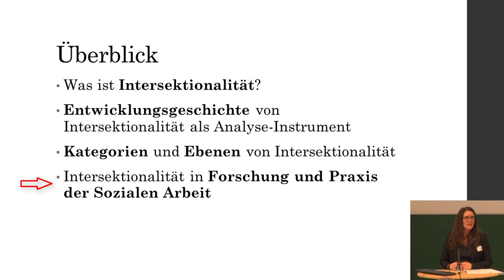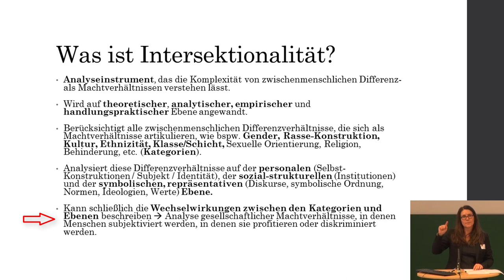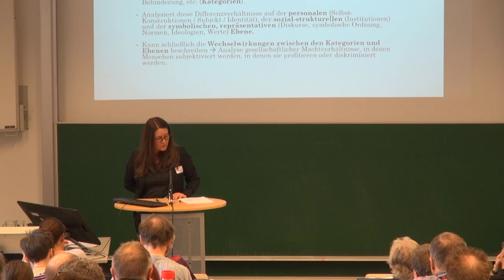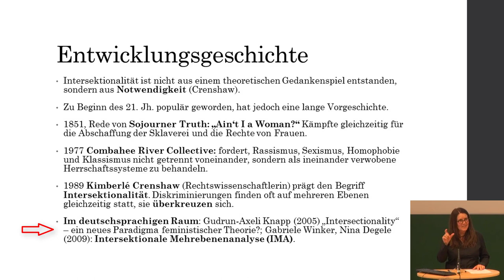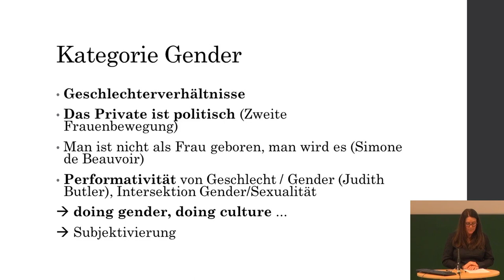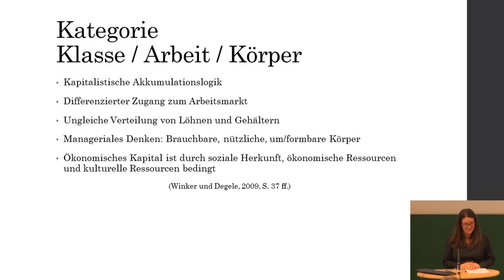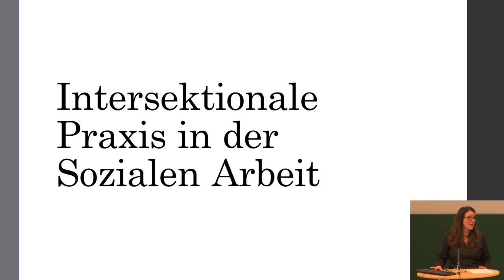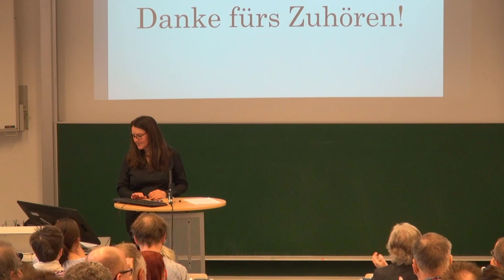Martina Tißberger - Intersektionalität und Soziale Arbeit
Intersektionalität und Soziale Arbeit - Kritische Forschung und Praxis in gesellschaftlichen Macht- und Ungleichheitsverhältnissen

Ein Vortrag von Martina Tißberger anlässlich der Tagung des ogsaFORUMs an der FH JOANNEUM in Graz am 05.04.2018.

Kamera: Mag. Erika Pernold, Martin A. Gutzelnig, M.A.
Videoschnitt: Martin A. Gutzelnig, M.A.